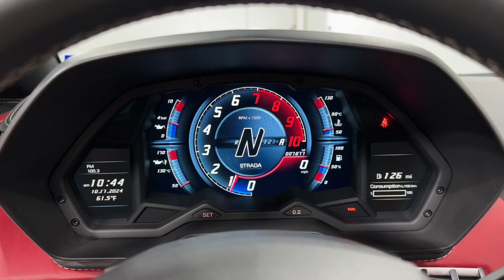2018 Lamborghini Aventador S Roadster LC1005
This is a 2018 Lamborghini Aventador S LP 740-4 Roadster equipped with a 6.5L 740HP V12 engine, a 7-speed ISR (auto & paddle shift) transmission with AWD, and 4 wheel steering system. This car is finished in a gorgeous Grigio Adamas (Matte Silver) exterior color and Rosso Alala (Red) full leather interior contrast stitching throughout.

This Aventador S Roadster is in excellent condition and it comes well optioned including:

+Exterior Carbon with Style Package
+Matt Color - Grigio Adamas (Matte Gray)
+Ad Personam Interior
+Transparent Engine Bonnet
+Lamborghini Sensonum Sound System
+Fully Electric and Heated Seats
+20" Front / 21" Rear Dione Wheels
+Interior Q-Citura Stitching
+Hard Top in High Gloss Black
+Visibility and Light Package
+Branding Package
+Black Brake Calipers
+Rear Bench and Rocker in Leather
+Contrast Stitching
+Side Mirrors in Shiny Black
+Pillars and Windscreen in Shiny Black
+Carbon Fiber Rear Spoiler

Stock Number//LC1005